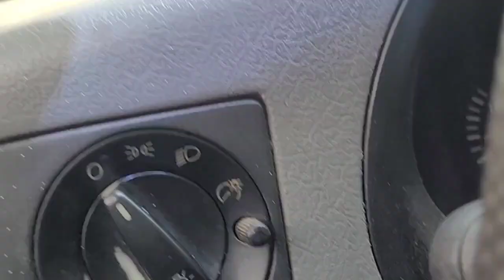Aparecida/ homem do gato 🐱 😀😁